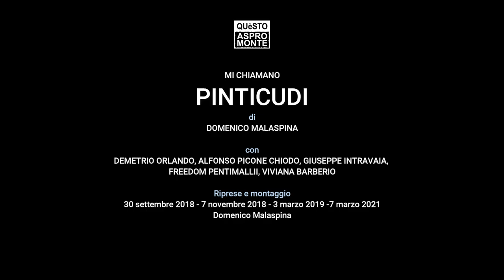Mi chiamano Pinticudi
A costo di sembrare ripetitivi dobbiamo ancora una volta affermare che l'Aspromonte è una montagna meravigliosa, soprattutto per l'enorme varietà che offre a chi la percorre a piedi.
Ormai percorriamo incessantemente da decenni la terra d'Aspromonte e ogni volta questo massiccio ci stupisce con i suoi colori, con le sue antiche strade, con i suoi toponimi, con la sua gente. E lo ha fatto anche nell'ultimo nostro itinerario che si è sviluppato lungo un'antica mulattiera che, risalendo lungo il crinale di serro Macalandrà, porta ai piani di Moleti. I panorami offerti da questo fantastico percorso sono soprattutto su monte Pinticudi: spettacolare conformazione rocciosa con cinque cime che si presenta geograficamente come una inaccessibile penisola circondata da due profonde gole avvolta da un fitto bosco di leccio.
E' difficile trasmettere la bellezza che ci ha accompagnato lungo tutto l'itinerario, ma come è nostra consuetudine, proviamo a farlo attraverso il nostro piccolo video.
Buona visione!

Riportiamo di seguito i principali toponimi esistenti nella Carta Tecnica Regionale del 1954 nel territorio attraversato, fornendo di alcuni di essi l'etimologia.

MonteColaciuri - Colaciuri = Nicola, signore o padre, cùrios
MonteIacono - Iacono = diacono
FiumaraZighia - Zighia = acero
MontePinticudi possibile riferimento alle 5 (penti) punte che lo caratterizzano

con L'Altro Aspromonte - di Alfonso Picone Chiodo, Freedom Pentimalli, Giuseppe Intravaia, Giordano Bruno, Viiana Barberio

Parco Nazionale Aspromonte
Pro Loco Di Ciminà